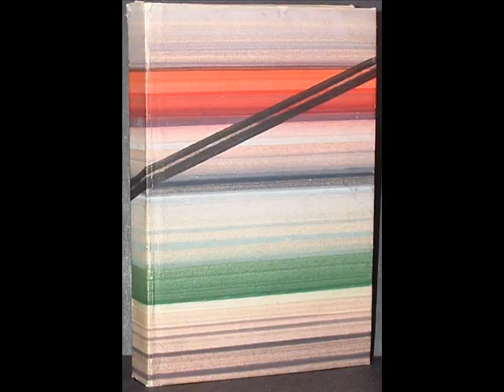HalynaMyroslava"The Flight"/ГалинаМирослава "Політ"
Dedicated to wonderful person, my virtual friend Patriczia (
Thanks to Mykhailo Mykhailovych Tarkhan(Михайло Михайлович Тархан) or MIKHAIL MIKHAILOVICH TARKHANOV(Михаил Михайлович Тарханов), Ukrainian and Russian Soviet Avant-garde graphic artist.
Born in Zin'kiv in Ukrainian or Zen'kov in Russian (Poltava Region, Ukraine). Lived in Ukraine, then in Moscow.  Tarkhanov began to study art in 1905, when he entered the famous Stroganoff Art Institute (which later became VKhUTEMAS) in Moscow. His schoolmates during this period included D. Burliuk, V. Mayakovsky, and other artists who soon became prominent in the Russian avant-garde. He graduated and received his M.A. in Applied and Decorative Arts in 1915.
  He was called to the Russian Army in Tzaritzin on the Volga river in 1916 as an artist-topographer. In April 1918 he was hospitalized and released and came back to Moscow.He was called to the Russian "Red" Army again in July 1919 and served in the First Moscow Reserve Division through January 1921. In 1921, he became a draftsman at the Moscow District Military-Engineering Committee.
  Tarkhanov continued his studies at VKhUTEMAS, the famous school of Russian Avant-garde art from 1921 through 1927 under such prominent Russian Avant-garde artists as Vasili (Wassily) Kandinsky,  Vladimir Favorsky, and Nikolay Kupreyanov
 Friend of V. Favorsky and V. Kandinsky. Exhibited in 1919 (Moscow) with Rodchenko; in 1926 (Moscow) with Kliun, Lissitzky; in 1931 (Paris) with Altman, Klutsis, Lebedev, Popova (p/h), Telingater, etc.
Mikhail Tarkhanov created a unique and previously undiscovered series of non-objective water-based and starch-textured compositions, which he called "Picturesque-Textured Improvisations".
 While Tarkhanov was widely known for his works in book design, the restrictions of Socialist Realism from 1932/1933 until his death prohibited him from openly exhibiting any of abstractions.
  After the Soviet Union dictated Socialist Realism as its official style, abstract work became dangerous. Tarkhanov made secret abstractions at the same time as his "official" work for various Soviet institutions. Only a small number of people knew about his "underground" activity. Avant-garde style still was tolerated then for exhibition design, and many prominent figures, including Lissitzky, Suetin, Stenberg, and Klutsis, turned to that field. Tarkhanov worked internationally and nationally, designing Soviet exhibits organized by VOKS in Paris, London, and New York, as well as domestic exhibits at the State Literary Museum, the Rare Book Museum, and others.
Tarkhanov's distinguished pedagogic career began in 1929. He was appointed to lead the various graphic disciplines at the Moscow Polygraphic College in 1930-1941. He was professor at the Institute of Applied and Decorative Arts ("MIPIDI") in 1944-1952, etc.
In 1947 M. Tarkhanov was nominated to the Senior Lecturer position.
 Tarkhanov gave numerous lectures on art including lectures in State Academy of Artistic Sciences.He also wrote various articles including articles for VKhUTEIN and the periodicals "Polygraphic Production
Tarkhanov's works are recognized at home and abroad. They may be seen in the former Soviet Union in the Tretyakov Gallery, the Russian Museum, the Pushkin Museum of Fine Arts, and other major museums. Several years ago the Getty Center, known for its collections of Avant-garde materials such as the Lissitzky archive, Bauhaus works and others, acquired 31 works by Mikhail Tarkhanov.
His works were in
State Tretyakov Gallery (Moscow)
 State Russian Museum  (Leningrad - St. Petersburg)
 State ("Pushkin") Museum of Fine Arts  (Moscow)
 Kherson Museum of Fine Arts  (Kherson, Ukraine)  15 works
 Kirgiz State Museum of Fine Arts  (Frunze, Kirgizia)
 Semipalatinsk Museum of Fine Arts  (Semipalatinsk, Kazakhstan)
 Tula Museum of Fine Arts  (Tula, Russia)
 The Getty Center  (Los Angeles, U.S.A.)
 San Diego Museum of Art  (San Diego, U.S.A.)
Halyna Myroslava "The flight".
Галина Мирослава "Політ".